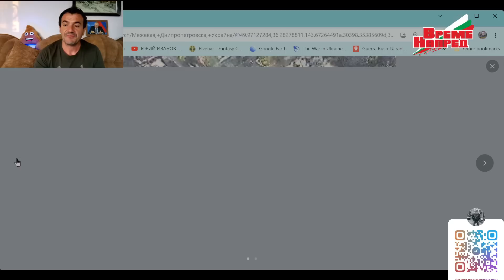🔰Русия нанася тежки щети на формированията на Украйна около Работино‼️Ден 540 от СВО‼️ 17.08.23‼️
🔔ВРЕМЕ НАПРЕД ©️®️ Последвайте ни‼️